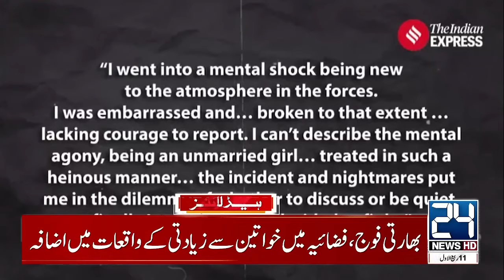Good News For Pakistan - Constitutional Amendment | 2am News Headlines | 16 Sep 2024 | 24 News HD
24 News HD Is One Of The Leading News Channels Of Pakistan Bringing You The Latest Current Affairs From Pakistan And Around The World.  Live National Assembly ,Senate Session And Current Affairs.